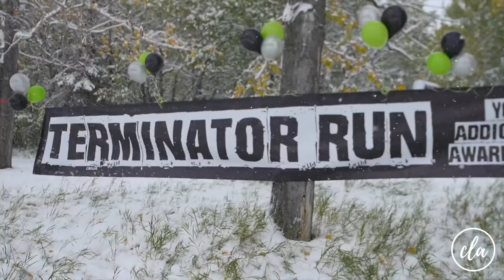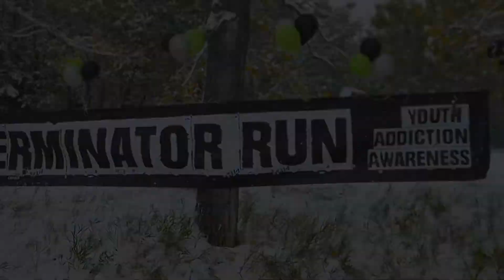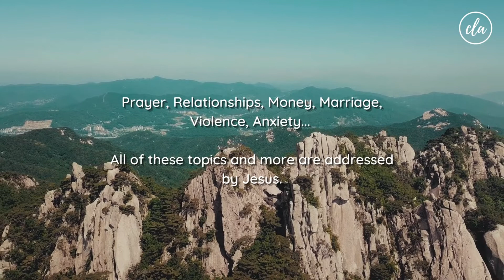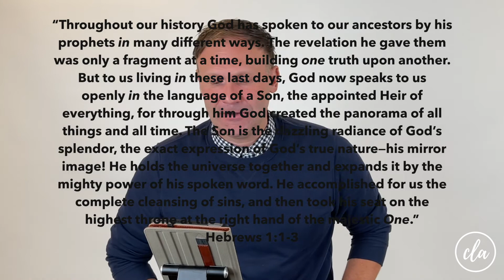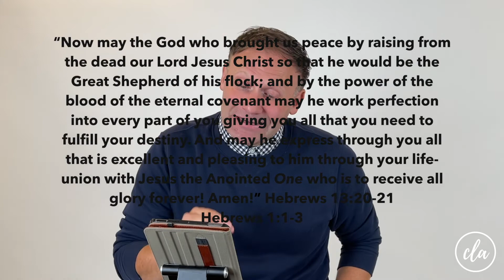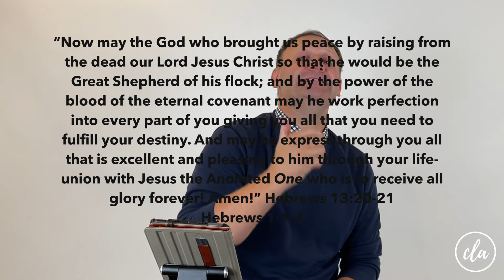September 4th Online Service at CLA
Join us live at 10am for our CLA online service!